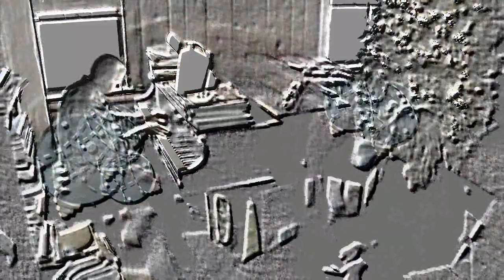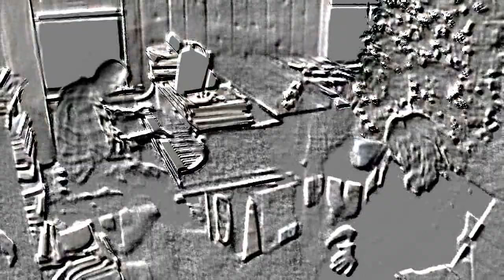Pete and I - Improv No. 02 (2014Dec30)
Pete and I play on Dec. 30th, 2014
(Peter Cianflone, Drums & Xper Dunn, Piano)

Pete and I - Improv No. 02